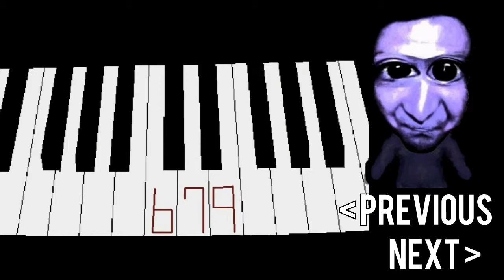Ao Oni - WAT DO? - Part 3